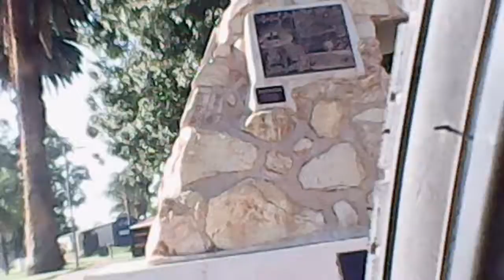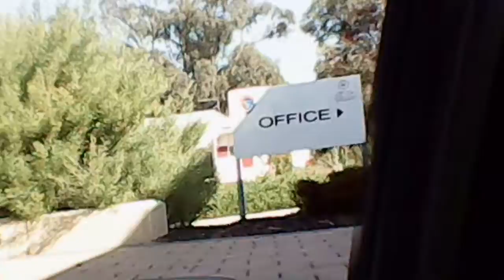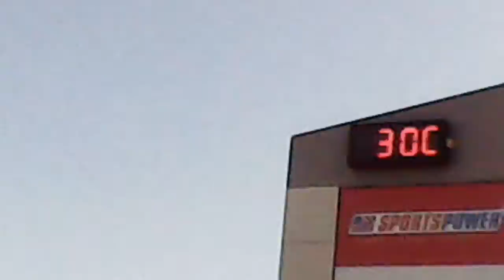bike riding in 30 degree